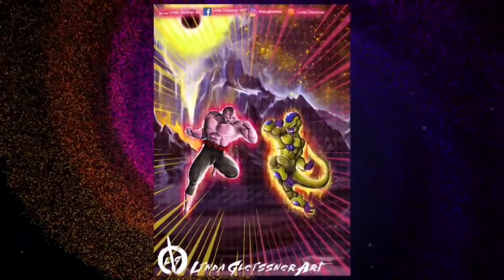DRAGON BALL ART SHOW - SEASON 1 (DRAGON BALL Z SPIN OFF) : SHOWCASE YOUR OWN DBZ FAN ART!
0:00 Art Show Episode 1
4:32 Art Show Episode 2
8:51 Art Show Episode 3
14:03 Art Show Episode 4
20:03 Art Show Episode 5
Hello again all! For all those who are aware of our 'Dragon Ball Art Show' this is the whole season as one viewing with episodes 2 and 1 (1 in particular) having better sound quality and even visual quality.  WE ADDED ANIMATION TO EPISODE 1! The original first episodes does NOT have animation with Raditz or Rizuna, however we added this in as a nice addition. We could not achieve this with the second episode however due to losing certain photos to make it possible, however we did fix the sound quality!!

IF YOU ARE NEW:
If you are new and curious as to WHO RIZUNA IS..  Rizuna is one of our OC characters who is the girlfriend to the character 'RADITZ' since our other spin off story 'DRAGON BALL SINISTER' is about Raditz in hell we felt the want/need for a love interest in his journey, hence our creation of 'Rizuna'.

If you would like to help further this channel more please consider a donation @

RADITZ:
Raditz is the biological brother of Goku and the eldest son of Bardock and Gine. He was one of the four known remaining Saiyans left alive after his home world was destroyed. He seeks out Goku in order to recruit him to conquer more planets.

DRAGON BALL Z:
"Dragon Ball Z" follows the adventures of Goku who, along with the Z Warriors, defends the Earth against evil. The action adventures are entertaining and reinforce the concept of good versus evil. "Dragon Ball Z" teaches valuable character virtues such as teamwork, loyalty, and trustworthiness.